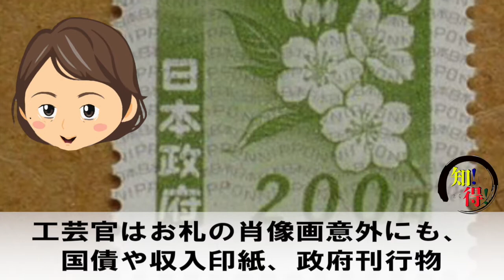◆知っ得◆雑学 日本の紙幣の肖像画を描いている画家は誰？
知っ得 知って得をする訳では御座いませんが、知っておくとイザとゆう時に役立つ情報を提供いたします。

 【異世界に行く方法】パラレルワールドや過去に行く方法が簡単すぎて怖いです…【実践禁止】

2000円分のガチャ購入！とうとういっちーがキレました･･･【文具ミニチュア】